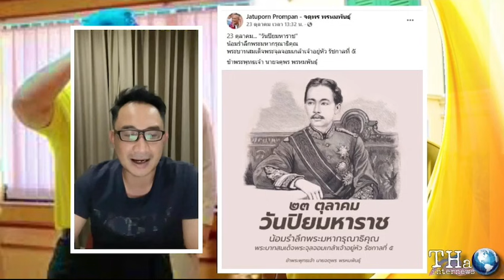จตุพร กลับใจ ขอสนองคุณแผ่นดิน หลังอบรมโคกหนองนาซาบซึ้งโครงการพระราชดำริ | THA Internews